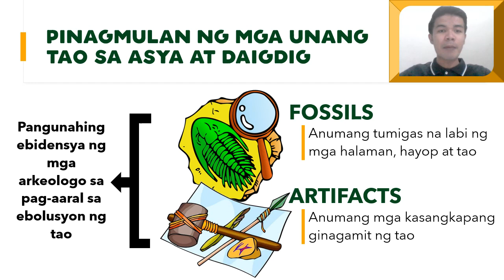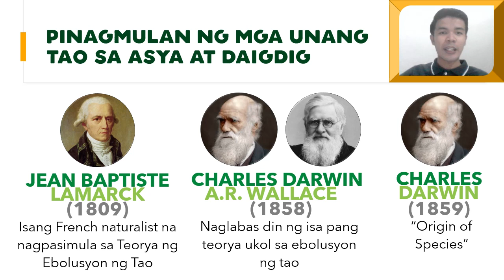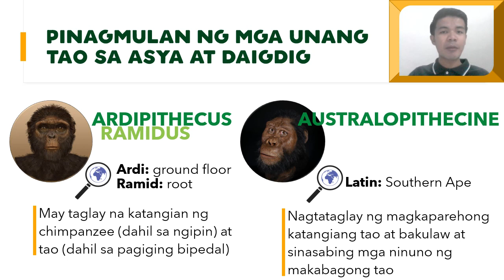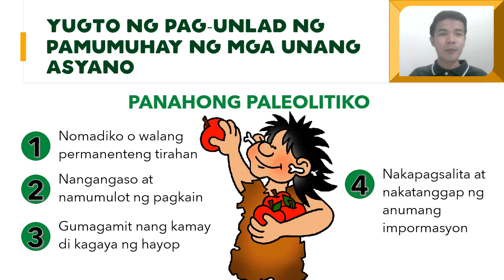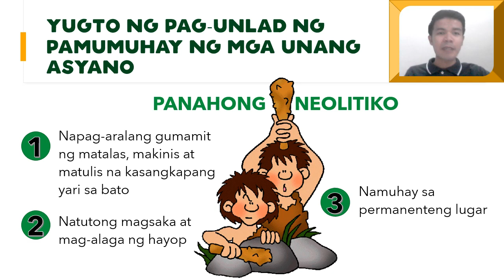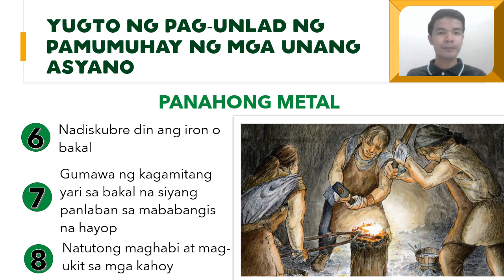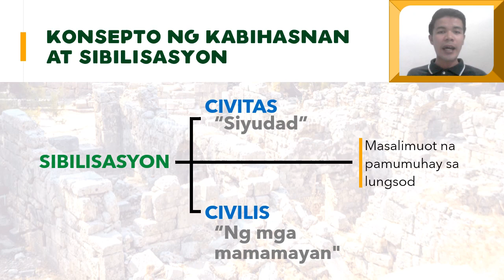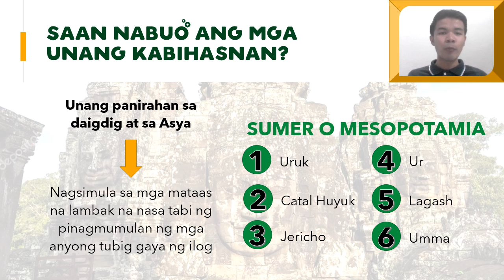AP7 Konsepto ng Kabihasnan at mga Katangian Nito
Ang lecture video na ito ay tumatalakay sa mga sumusunod:
1) Mga unang tao sa Asya at sa daigdig
2) Yugto ng pag-unlad ng pamumuhay ng mga tao
3) Konsepto ng kabihasnan at sibilisasyon
4) Pagsibol ng mga kabihasnan sa daigdig